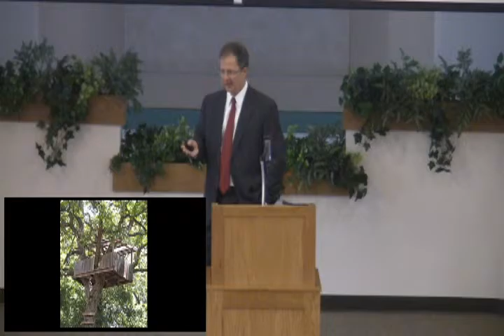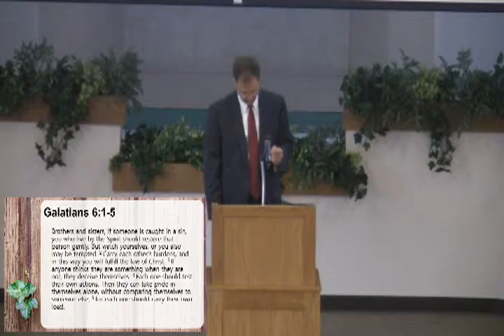September 18, 2016: Restoration Project